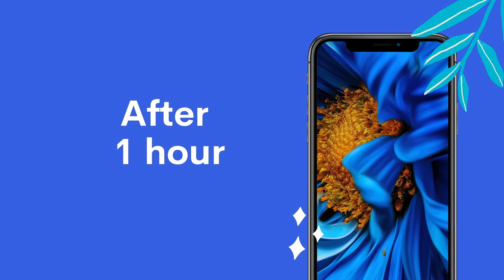Steamed Glutinous Rice with Chicken making Recipe for Beginners | Pandora Collection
Steamed Glutinous/ Sticky Rice with Chicken Recipe for Beginners
Cara Masak Nasi Pulut Kukus Ayam.

Do you enjoy eating Sticky Rice? Well, this is not a healthy option recipe if you are on a less - carbs diet, but if you want to eat something different for the day, this recipe is the right choice for you. This recipe actually very simple, and ready to serve at any time. This recipe can be modified according to your own taste or preferences. Personally, this recipe is one of my favorite which rich with flavors. Enjoying the dish flavors with a good friends and family is such an  awesome time to finish one bowl of Sticky Rice.

The Ingredients

- 1 1/2 Cups Glutinous Rice/ Beras Pulut
- 1 set Chicken, Ribs area / Rusuk tulang ayam
- 8 PC's Shitakii

Seasoning
- Vegetarian flavor oyster sauce / Sos Tiram Sayuran
- Cooking Caramel/ Karamel Masakan
- White Pepper powder/ Serbuk Lada Putih
- Sesame Oil / Minyak Bijan
- Dark Soy Sauce / Kicap
- Lemon Juice / Jus Limau

Thanks for checking in on my video, hope you enjoy it and I wish you have wonderful time.

Love,
Pandora